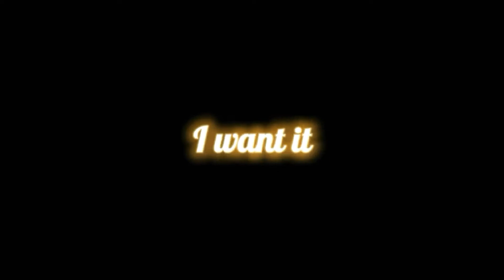Hit or Miss | KageHina | Gacha Club | Haikyuu!!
+*.☆ ﹏wєl¢σmє tσ thє dєs¢яιptιση﹏ ☆.*+

❁ཻུ۪۪✎αpps υsєdꕤ:

Gacha Club
IbisPaintX
Kinemaster
CapCut

YᴏᴜTᴜʙᴇ⌨: Lemon Lolli
ᖇOᗷᒪO᙭☊: MayLlyza_2010
Facebook & Messenger✉: ˢᵉᶜʳᵉᵗᵉ

๛+*. ¢hαяαcteяs υsєd:
        • Hinata Shoyo
        • Kageyama Tobio
        • Blonde
        • Brunette

ꕤ🍋тιmє ѕтαmpѕ🍋ꕤ
0:00 - Intro
0:30 - Video
0:40 - Outro